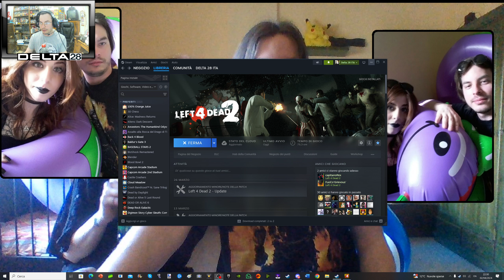Live - Left 4 Dead 2 + War Thunder parte 5!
Buona visione! Ho scoperto solo dopo il montaggio che l'audio dei miei compagni non si sentiva XD
Quindi mi sentirete parlare da solo... Va beh... XD

Buona visione!